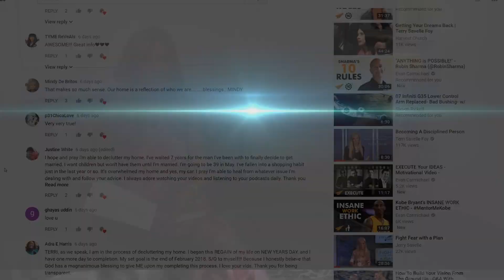How to Use The Law of Attraction for Weight Loss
If I told you I have a secret to how I lost weight and have kept it off for over 10 years and fitness gurus don’t even know about it, would you believe me? Today, Terri shares how the law of attraction can be one of your greatest tools when it comes to weight loss!